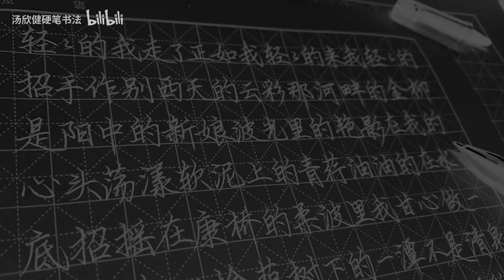灰藍墨水太有懷舊感了，鋼筆抄寫《少年的你》台詞，正規行楷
鋼筆是永生601軍綠鋼尖款，新筆摩擦力稍微有點大；墨水是貴陽本土特產品牌高潮墨水，偏灰色藍色墨水，寫出來的字特別有懷舊感。